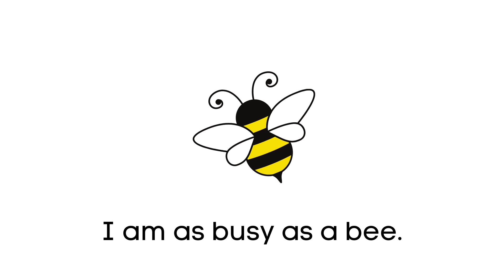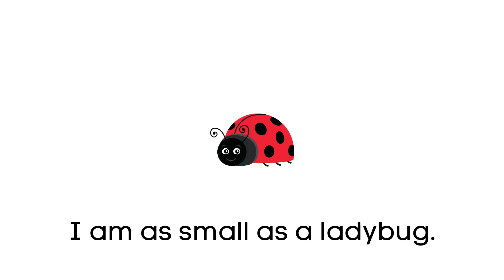Sight Word 'As', Similes and Opposites, Virtual School, Online Learning, Learn to Read, FUN for KIDS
This is a short Video/eBook which features sight word 'as' and a variety of similes and opposites.